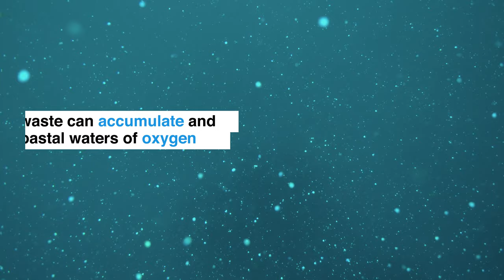How deepwater fish farms could revolutionise seafood production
These offshore fish farms help to address some of the problems caused by fish farms on the coast while still producing seafood to support a growing population.  As the oceans cover more than 70 % of our planet, if we can find the way to do it sustainably at scale the scope for off-shore Aquaculture could be vast.

As part of the OurPlanet initiative we’ve collaborated with the World Economic Forum to show what’s possible when people try to find new ways of tackling climate change and restoring nature.